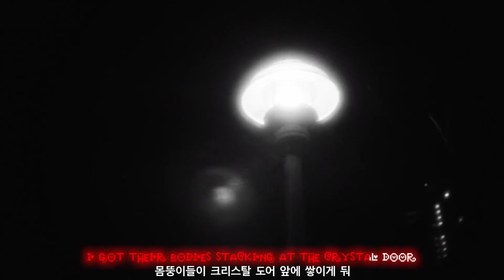자막 by HIPHOPLE | AUDREY NUNA - Long Night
오드리 누나의 독보적인 음색과 유려한 랩이 돋보이는
"Long Night" 공식 MV 가사 해석!
HIPHOPLE에서 번역한 한글 자막과 함께 감상하세요 :)